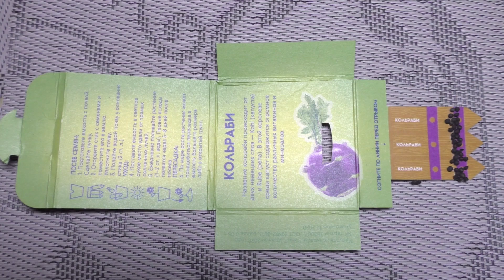Поспела капуста кольраби неизвестного сорта